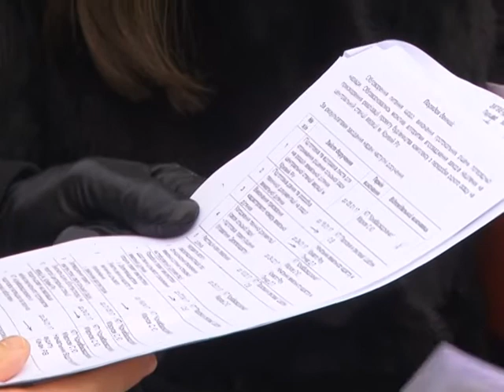Біогазові технології - у Кривому Розі